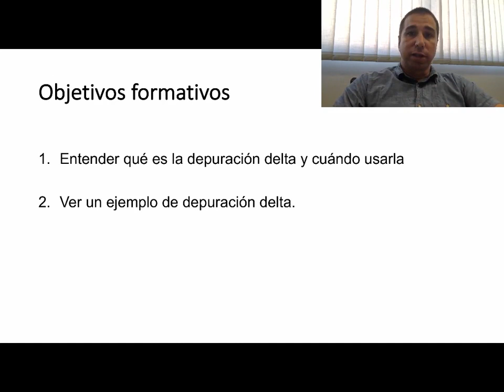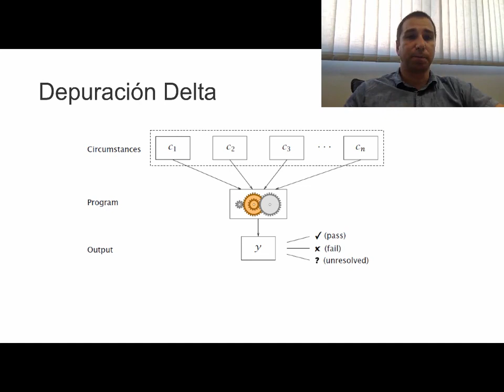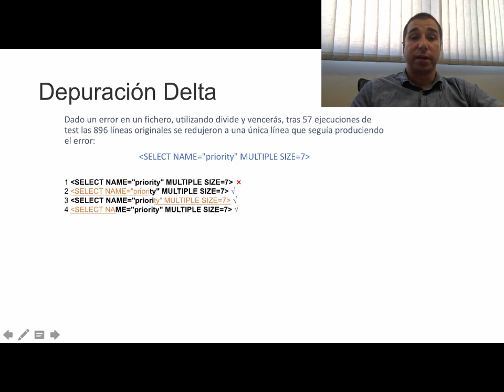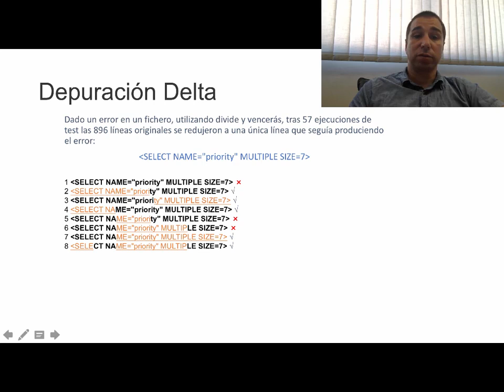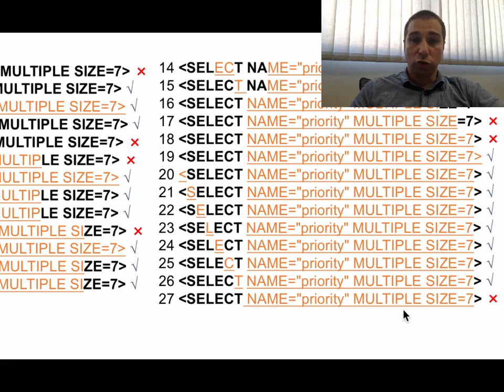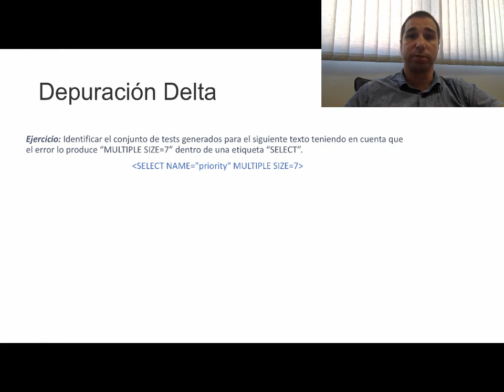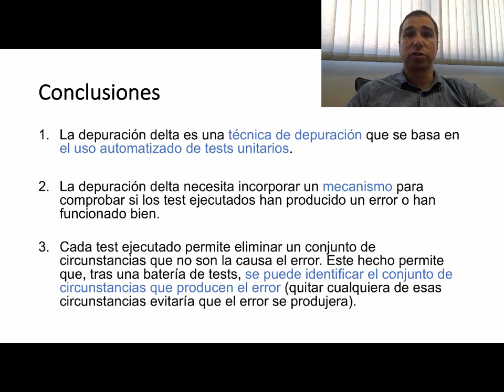Depuración Delta | 2/9 | UPV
Título: Depuración Delta

Descripción: Este objeto de aprendizaje explica qué es y en qué consiste la depuración delta. Se explica a un nivel abstracto, cuales son los componentes de un depurador delta y los pasos que da para detectar errores. Se muestra un ejemplo concreto de depuración, y se propone como ejercicio otro ejemplo basado en el anterior. La solución al ejercicio también es explicada en el video. Silva Galiana, JF. (2017). Depuración Delta.

Autor/a: Silva Galiana Josep Francesc

Depuración Delta Depuración de Software #3304 - Tecnología de los ordenadores (microelectrónica)